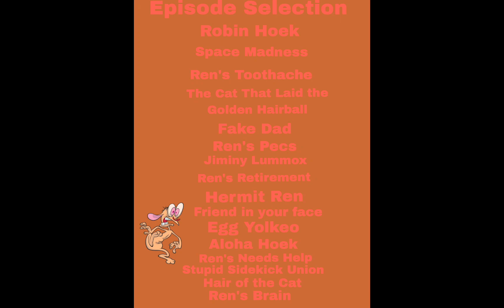Nickelodeon Season DVD:Ren and Stimpy🤎❤️